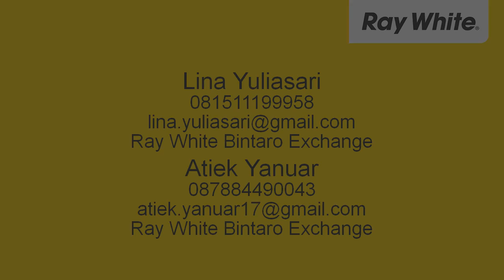Rumah Hitung Tanah Saja Di Kawasan Kampung Sawah ...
Lina Yuliasari

Rumah Hiyung Tanah Saja, Luas Tanah 800m2, Harga 5,5jt/m2, Sertifikat Hak Milik, Cocok Dijadikan Rumah Tinggal Maupun Tempat Usaha, Lokasi Strategis, Dekat Dengan Mall Bintaro Xchange, Tol JOR, MCD, Pom Bensin, Pertokoan, Supermarket.

9760716
Ray White Bintaro Exchange